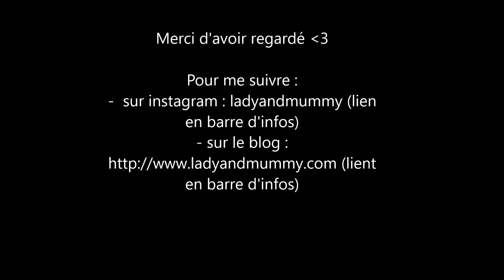🍎 [VLOG REGIME 10] et Bilan n°11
Salut à tous et bienvenue dans un nouveau vlog!

Pour me suivre :
♥️ vinted : ladyandmummy